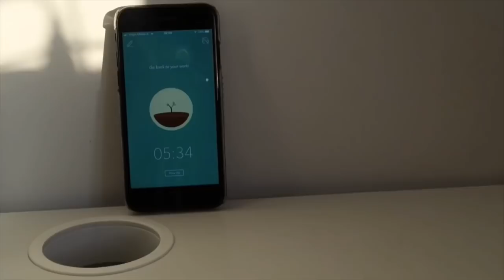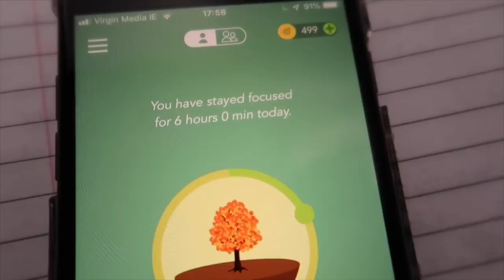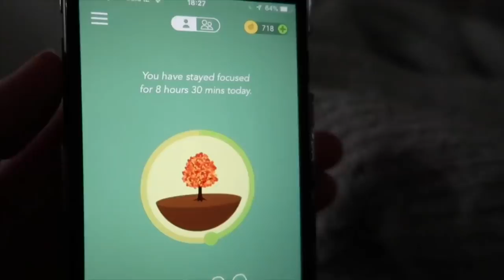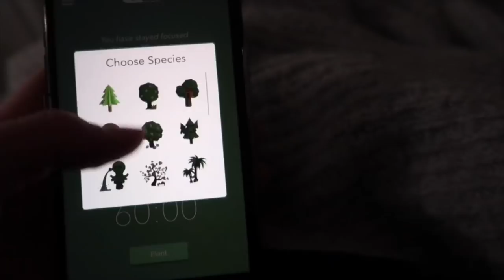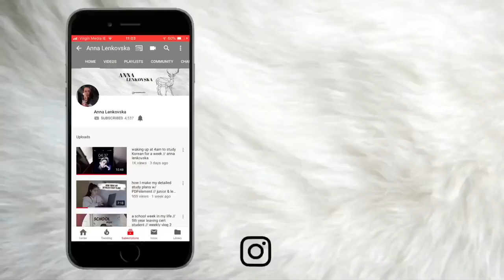have a productive study weekend w/ me (17hrs of study) // leaving cert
☾ RESOURCES

hi guys welcome to my description box :) that sounds like such an odd thing to say I’m sorry lol but I never write anything here. I’m going to try to write something here every time I post from now on because I feel like it’s a lil “diary entry”

this was filmed last weekend and by the time I’m posting this I already finished all my tests. tbh I didn’t do amazing on either test :/ in physics I got 73% which is okay but I expected that I would get a higher result and maths was just mehh (we haven’t gotten the results back yet). Irish was the only test that I think went really well but I didn’t even study that much Irish in this video

at first I was really disappointed because I thought that I wasted 17 hours studying and got nothing out of it but at the end of the day I still learnt so so much and I wouldn’t have learnt any of it if I didn’t invest my time. if I hadn’t studied so much physics I would’ve honestly got like 20% in this test so I’m still proud that I studied

basically this is a super long description but what I’m trying to say is - it’s okay if you studied hard for a test and still didn’t get the result you expected. you still learn a lot and you’ll know what you have to improve on after you do the test :)
idek if the last part made sense but yes
this is it for my ted talk
thank u

{4,783}